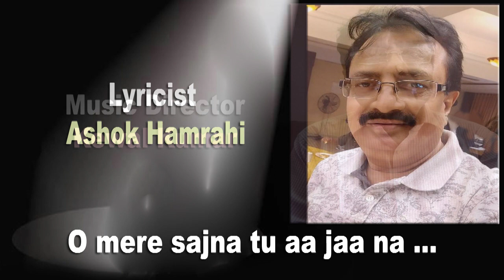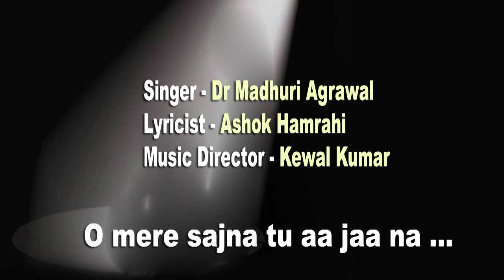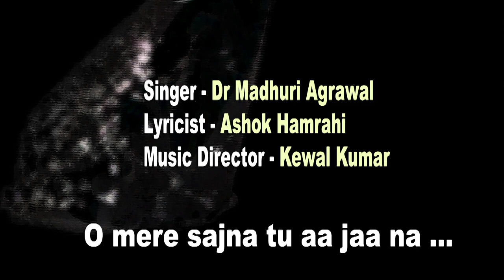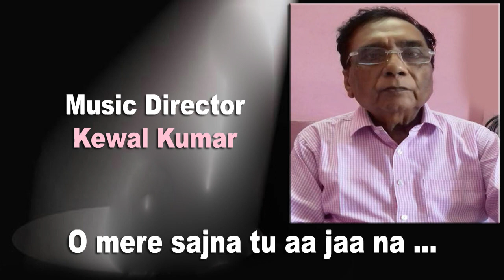O mere sajna tu aa ja na /Madhuri Agrawal GharParRahenGharParSunen/ Song No 373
O mere sajna tu aa ja na
Singer :Dr Madhuri Agrawal

Lyricist : Ashok Hamrahi

My Qualification- M.A.(music vocal) PHD  (music vocal)in direction of Dr. Rashmi Tiwari
My Gurus -Pt. Sukhdev Chaturvedi, Shri Purushottam Dutta Sharma and Pt. Naresh Malhotra Ji .
Currently I m doing a job as TGT Music in Shriji Baba Saraswati Vidya Mandir Mathura.
- Dr Madhuri Agrawal